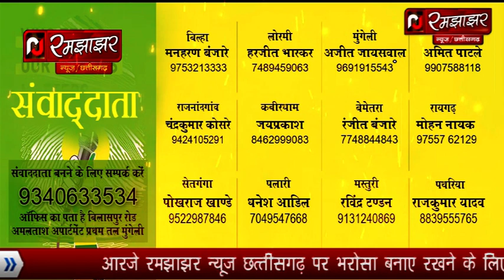छत्तीसगढ़ में कमर तोड़ रही महंगाई लोग हो रहे परेशान सरकार ने साधी चुप्पी देश मैं भी यही समस्या व्या